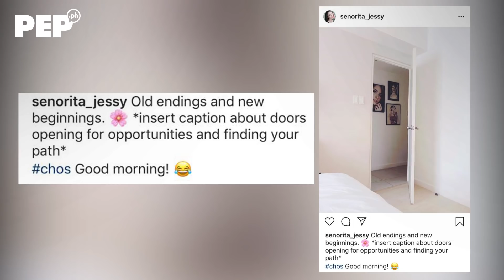Jessy Mendiola, lilipat nga ba sa GMA-7?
Matagal nang walang regular show si Jessy Mendiola sa ABS-CBN. May post siya kailan lang na nagsimula ng haka-haka na lilipat siya ng istasyon.

Video: Arniel Serato
Edit: Rommel Llanes